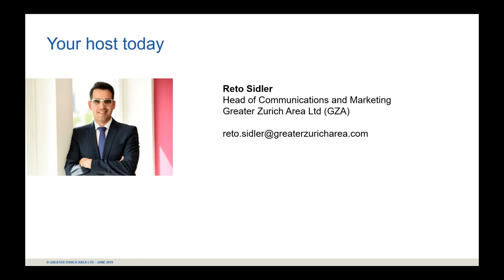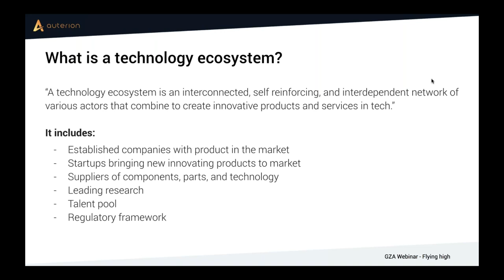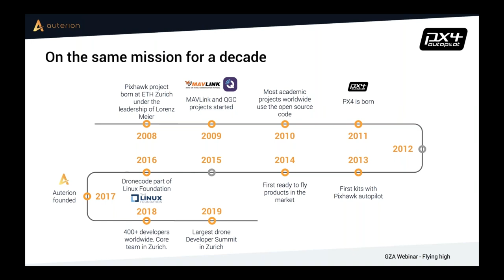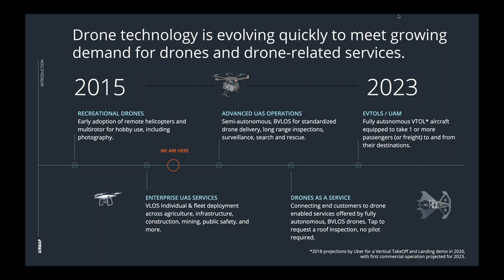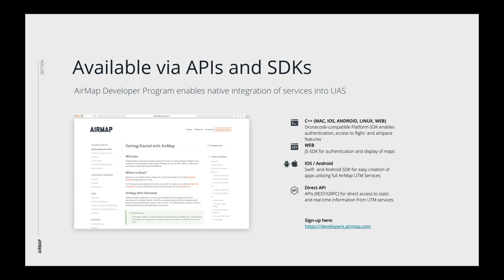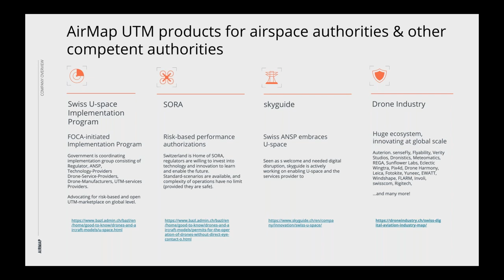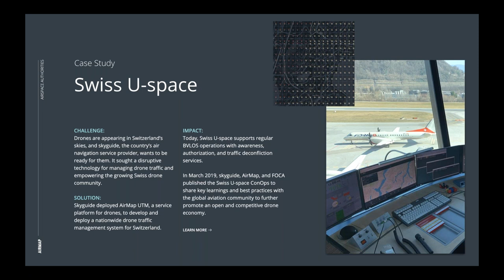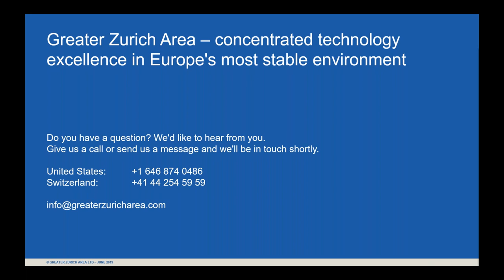GZA Webinar: Flying high – Why Switzerland for drone technology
Are you a drones service provider? Are you exploring for a research and development location or a commercial headquarters or would you like to carry out test flights? You may want to consider Switzerland, the “Silicon Valley of Robotics.”